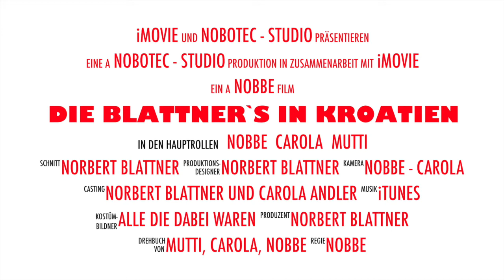Die Blattner`s in Kroatien